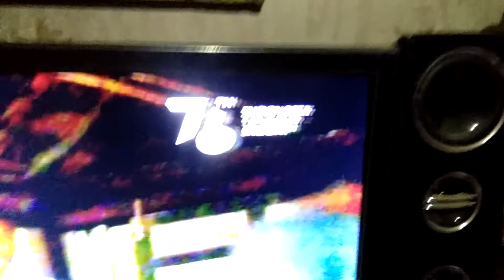D.O.G.S HUT RI ke-76 di RTV (Juli - Agustus 2021)